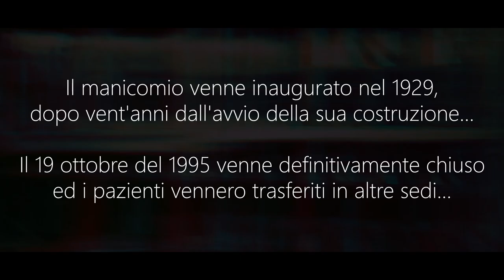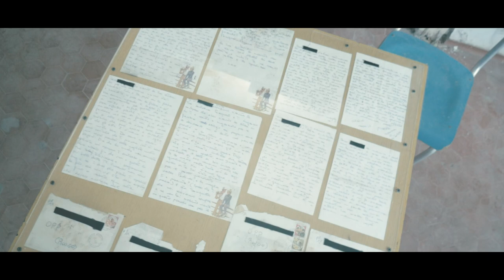I PERCORSI DELLA PAZZIA iluoghidellabbandono 😱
Una mostra da BRIVIDI all'ex manicomio di Granzette! 😱😱😱
Complimenti a "I LUOGHI DELL'ABBANDONO" per la bellissima e riuscitissima realizzazione di questa mostra multisensoriale.